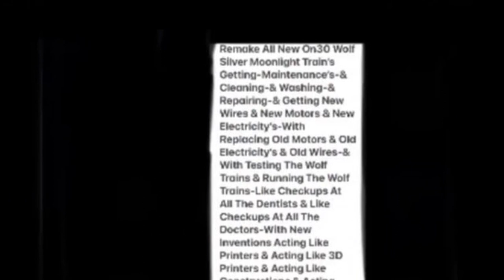New-Doctor-Dentist-Construction-Art-Bath-Laundry-Invention-Fix All On30 Al Agnew Wolf Art Train Sets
Not All 2 Wolf Trains With Old Original & New All 2 Of Them Derail & Break Down?